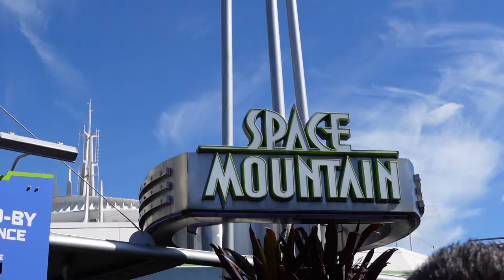solo disney day gone wrong